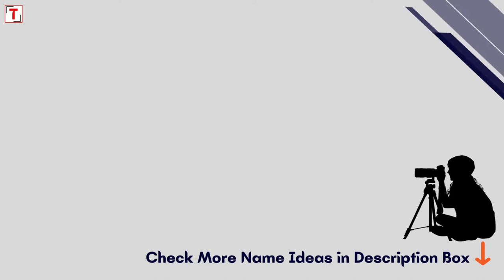Top 20 Photography Names Ideas | Photography Business Name Ideas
Cute Photography Name Ideas
Photography Page Name Ideas For Instagram
Photographer Nicknames For Instagram
Creative Photography Names For Instagram